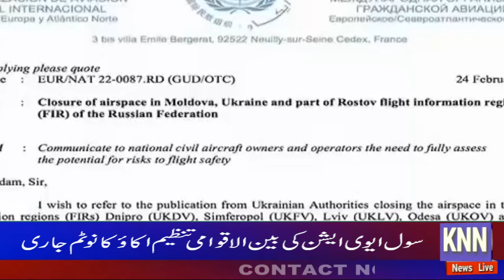Russia Ukarine K Makhsos Eloqou Mai Fazai Hadod Band # KNN NEWS LIVE 26 Feb 2022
Russia Ukarine K Makhsos Eloqou Mai Fazai Hadod Band
Quetta mein Mashriqi by pass par Police mobile par firing, 2 Ahelkaar Jaan bahaq
Governor California Ne  Dr. Asif Mahmood Ki Himayat Ker Di
Ukraine  ky  liye NATO sarbara  ka bara ilan